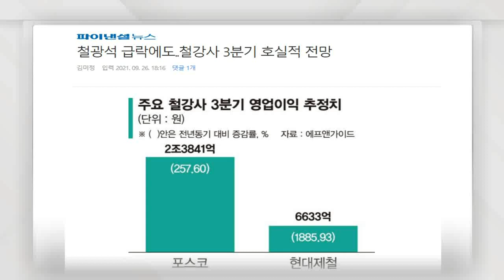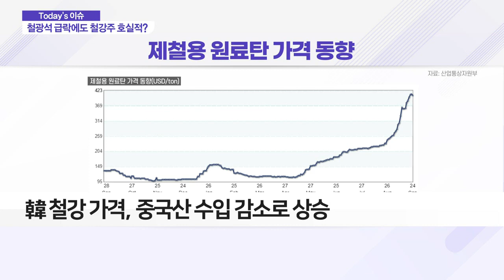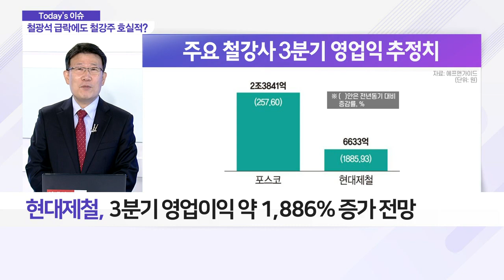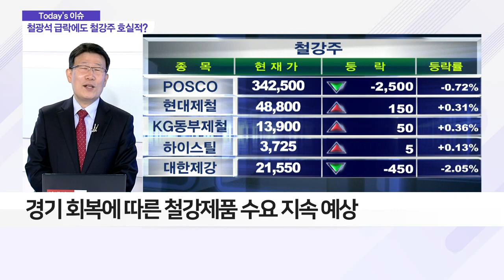철광석 급락 불구… 철강주 호실적 전망된다?_이슈 파워 (20210927)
Q. 철광석 급락 불구… 국내 철강재 값 상승했다?
- 철광석 가격, 9월 24일 기준 111$/t 하락
- 유연탄 가격, 9월 24일 기준 406$/t… 상승세
- 中 석탄ㆍ코크스 부족 현상… 가격 상승세
- 韓 철강 가격, 중국산 수입 감소로 상승
- 열연ㆍ냉연 강판, 유통가격 톤당 120~130만 원
- 철근 국내 유통가격, 톤당 120~130만 원 수준
- 中 철강 생산 감산ㆍ수출 규제… 수입 물량 감소

Q. 철강주, 3ㆍ4분기 호실적 지속될까?
- 원자재가 상승에 따른 철강제품 가격 인상
- POSCO, 3분기 영업이익 약 257% 증가 전망
- 현대제철, 3분기 영업이익 약 1,886% 증가 전망
- 하반기 실적 호조 지속 전망
- 6월 이후 주가 조정, 상반기 '실적 피크' 우려감
- 경기 회복에 따른 철강제품 수요 지속 예상
- 철강제품 가격 인상에 따른 실적 호조 지속
- 주가 반등 모멘텀 충분